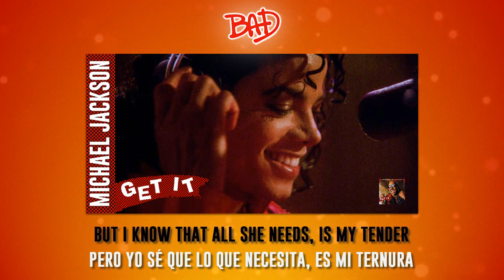Michael Jackson - Get It (Solo Version) [Subtitulado Inglés - Español]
¡Feliz 30 Aniversario del Álbum “Bad”!

"Get It" es una canción grabada en 1987 por el cantante y compositor estadounidense Stevie Wonder con el Rey del Pop Michael Jackson. Jackson trabajó con Wonder ocho años antes para la canción  “I Can't Help It” para su álbum Off the Wall, que fue escrito por Wonder, mientras que Wonder trabajó con Jackson para su álbum más vendido Bad, para la canción, "Just Good Friends. Cabe mencionar que este audio no es más que un remix, donde en él han montado las partes de MJ en la canción donde iban originalmente las de Stevie, no es que MJ haya cantado toda la canción en solitario.

*Si este video llega a los 100 likes, voy a subir la traducción completa con Stevie Wonder